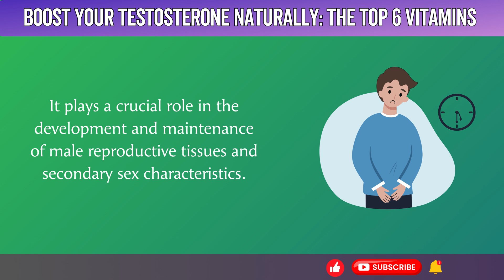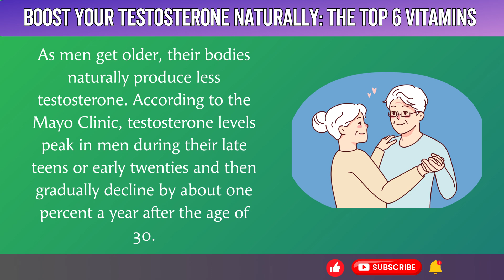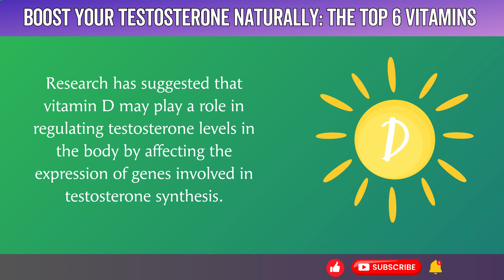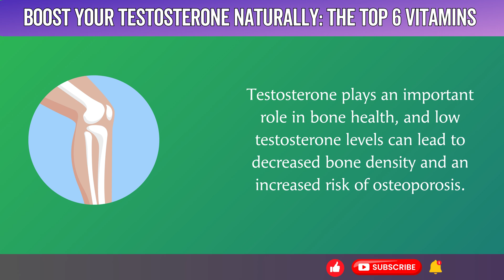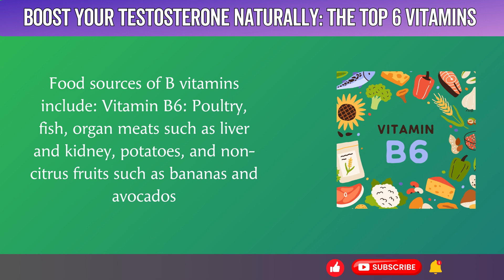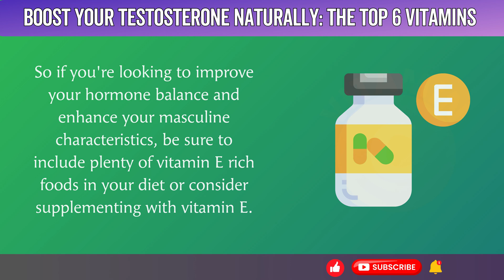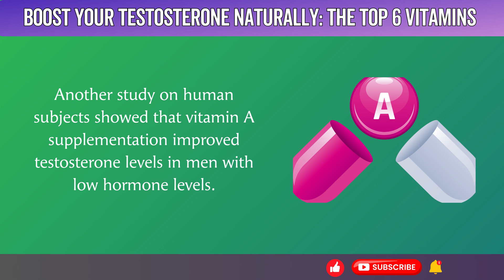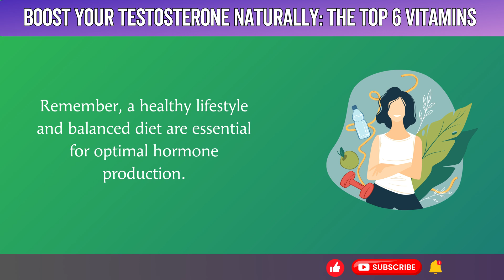Boost Your Testosterone Naturally: The Top 6 Vitamins You Need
Feeling sluggish and low on energy? Want to build more muscle or improve performance? Boosting your testosterone can help! Join me as I share the top 6 vitamins shown to naturally increase testosterone levels.

First, I'll reveal which powerful mineral is essential for producing this vital male hormone and what foods you can get it from. Next, discover a vitamin that not only helps testosterone production but also blocks it from converting to estrogen. I’ll then show you an unusual herb from Asia that primes your body for higher T-levels.

And for those over 40, don’t miss the one antioxidant I’ll talk about that’s been proven in studies to raise T by 20-30%!

I’ll also share the easiest way to make sure you’re getting enough of the sunshine vitamin we all need for peak testosterone. Finally, I’ll reveal the pink vitamin that powers up your androgen receptors for faster muscle growth and fat loss.

In just 10 minutes, you’ll know how to naturally optimize 6 key vitamins to safely and legally biohack your body for higher testosterone. Click here now to radically transform your health and performance!

⏰Timestamps:
00:00 - Intro
00:47 - Key roles testosterone plays in the human body
02:32 - Possible reasons behind the drop in testosterone levels
04:38 - 1. Vitamin D
06:21 - 2. Vitamin K
08:19 - 3. Vitamin B Complex
10:06 - 4. Vitamin E
11:55 - 5. Vitamin C
12:53 - 6. Vitamin A